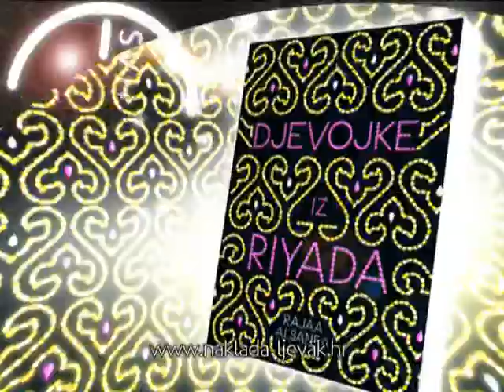Rajaa Alsanea: Djevojke iz Riyada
Naklada Ljevak predstavlja roman Djevojke iz Riyada - saudijsku inačicu Seksa i grada